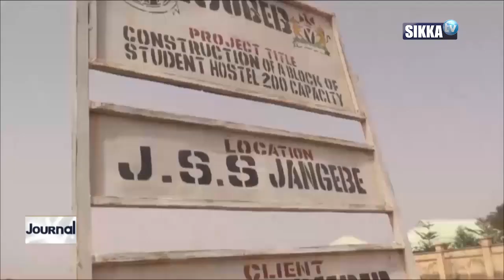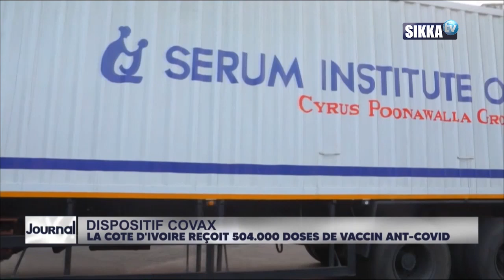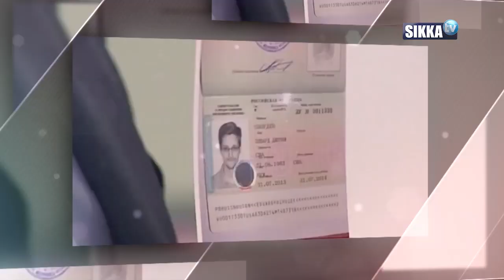JOURNAL/SIKKA/12H - 28 02 2021